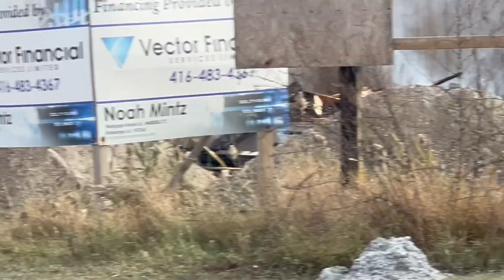**FIRE TRUCK DESTROYED** Massive Multiple Town House Fires Vaughan Fire Rescue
On Sunday November 5 around 4am Vaughan Fire Rescue responded for a confirmed structure fire on Rutherford Rd near Hwy 27. On arrival crews were battled with extreme flames. While attempting to extinguish the flames one of Vaughan's own firetrucks was burnt to a crisp. Crews were on scene well into the afternoon trying to fully extinguish all parts of the fire. I believe 4-6 homes were affected.